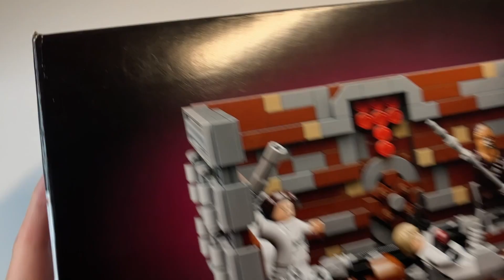BrickSeparation l LEGO® Star Wars Death Star Trash Compactor Diorama – 75339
This week on @BrickSeparation we go to a galaxy far faaaaaaar away and check in with some of the Star Wars sets LEGO offers.

Every week on BrickSeparation three sets will be disassembled into their original packaging. Each week has a specific topic.

Set #75339
Piece count: 802
MSRP: $89.99

Follow & more info about BrickSeparation on

Let's have a great time together, exploring all kinds of construction sets. Keep in mind this is a channel about the hobby - let's keep things friendly amongst each other in the comments and posts. Thank you.